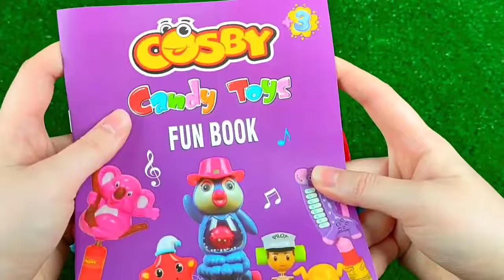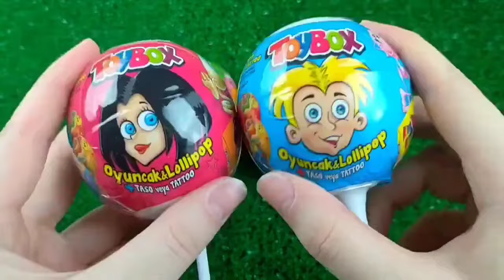ASMR Mochi Ice Cream Zenzai【Mukbang/ Eating Sounds】 dubybuba #777 candy Asmr Lollipop